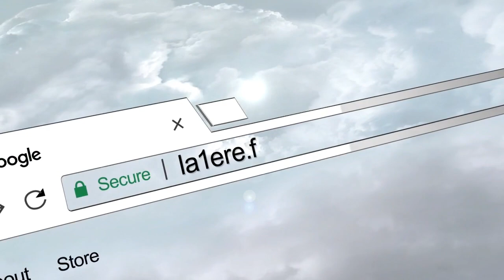Basket : le Cosma qualifié pour la finale de la coupe CTG